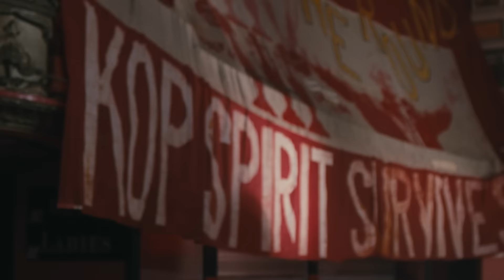FIRST LOOK! Liverpool FC 2022-23 Third Kit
Never miss a moment, and get full-match replays of every Liverpool game, only on LFCTV GO.